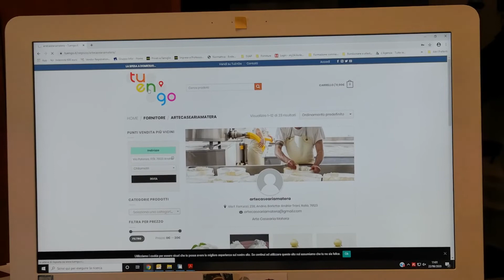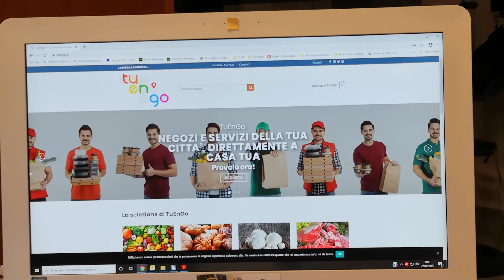Tuengo: il tuo negoziante di fiducia a portata di click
Negozi e servizi della tua città direttamente a casa tua. Acquisti comodi e paghi alla consegna. L'intervista al dott. Flavio Civita, ideatore di Tuengo.it